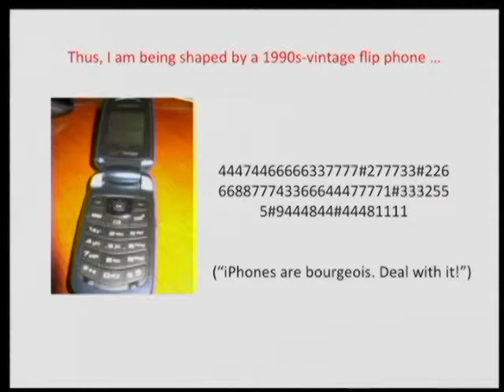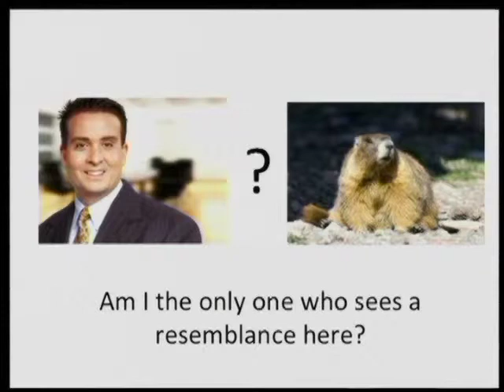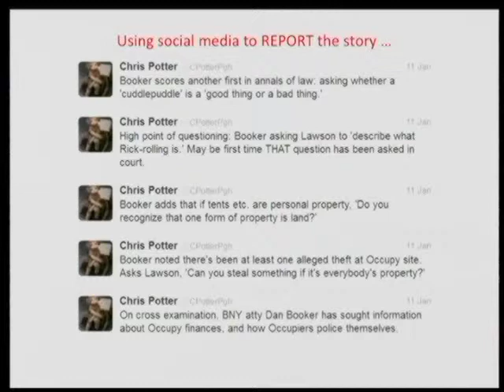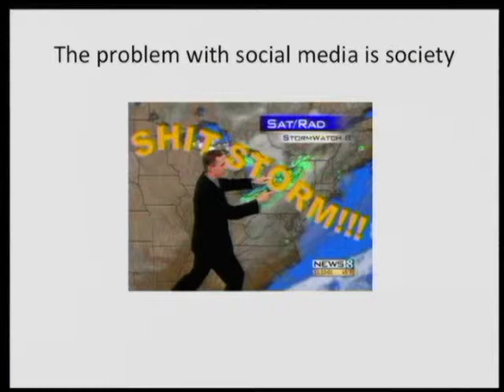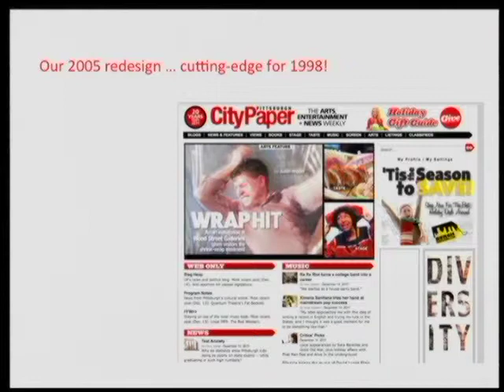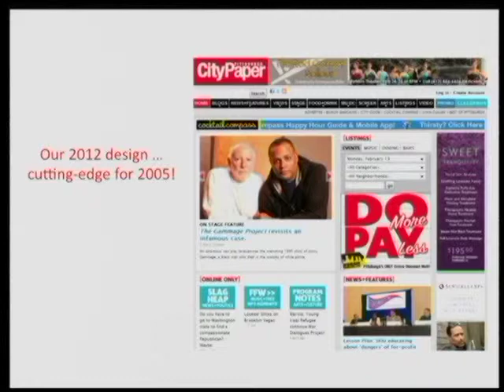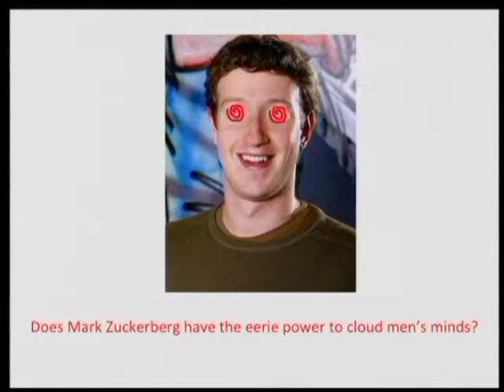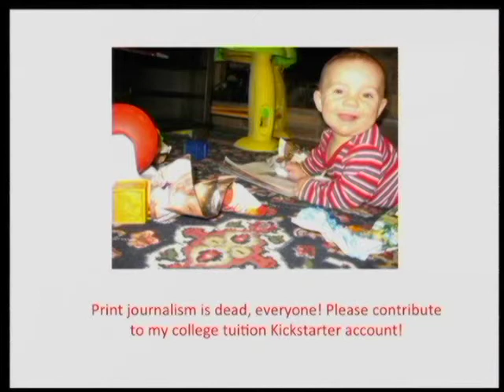Chris Potter, Pittsburgh City Paper